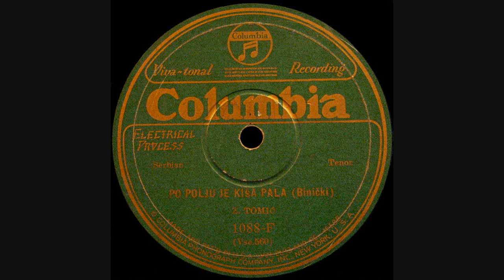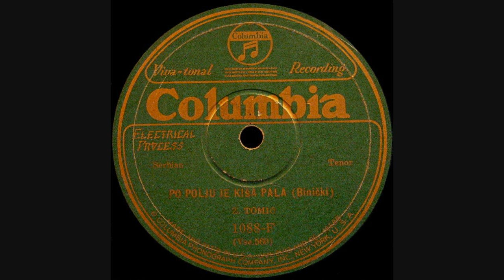Živojin Tomić - Po polju je kiša pala (Stanislav Binički)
Acclaimed Serbian tenor Živojin Tomić sings a beautiful version of Stanislav Binički's composition "Po polju je kiša pala", accompanied by the Orchestra of the Berlin State Opera. This was recorded before the Second World War.